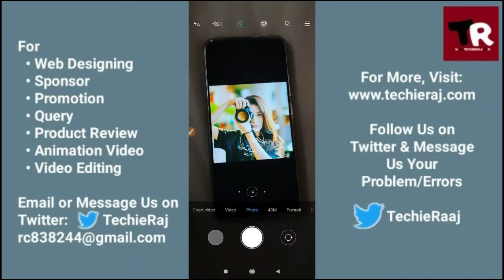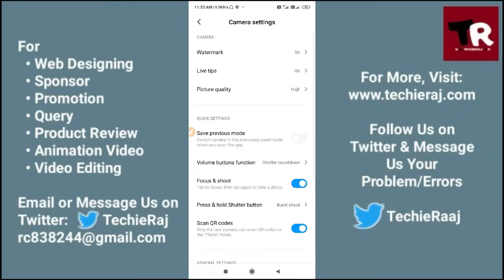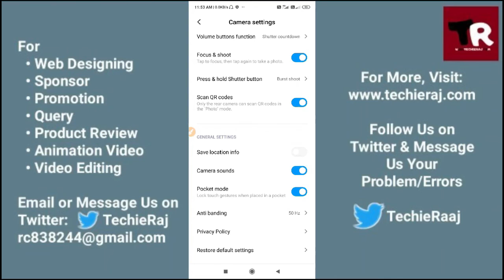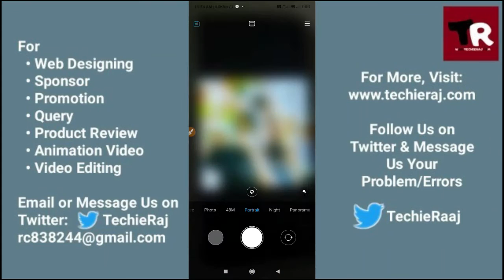Mi 6X DSLR Camera Setting